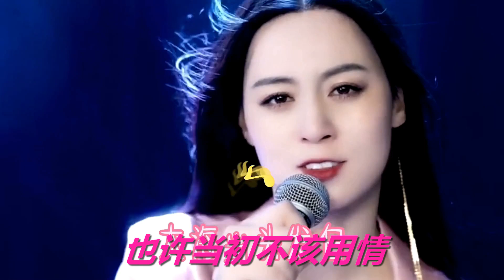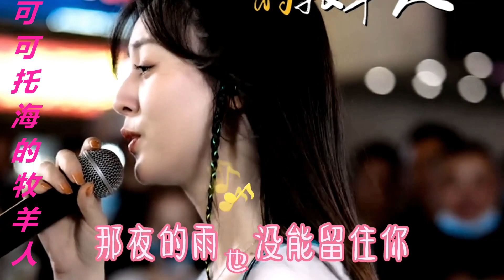唐藝大舞台: 唐藝膾炙人口歌曲串燒 2022 (MV 版)